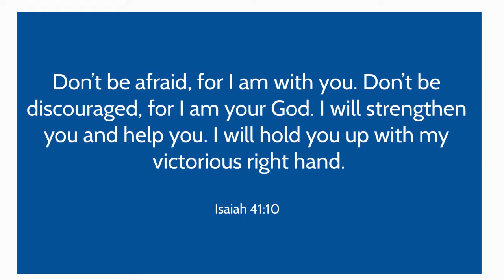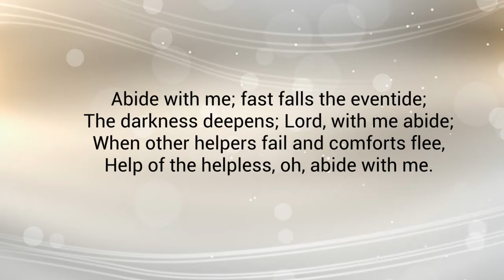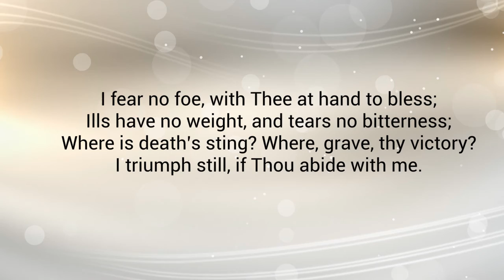Afraid? Pray Abide With Me Fast Falls The Eventide The Darkness Deepens Lord With Me Abide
Pray Abide With Me Fast Falls The Eventide The Darkness Deepens Lord With Me Abide and God will take care of you...
"Don’t be afraid, for I am with you. Don’t be discouraged, for I am your God. I will strengthen you and help you. I will hold you up with my victorious right hand." Isaiah 41:10
00:00 intro
00:28 Abide with me; fast falls the eventide;
01:22 I need Thy presence every passing hour;
What but Thy grace can foil the tempter’s pow’r?
Through cloud and sunshine, Lord, abide with me.
02:02 I fear no foe, with Thee at hand to bless;